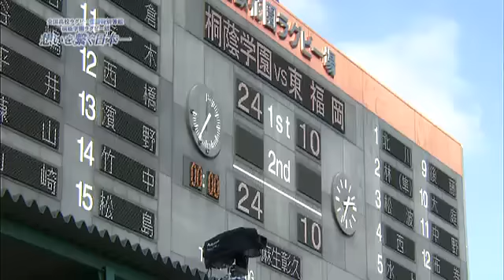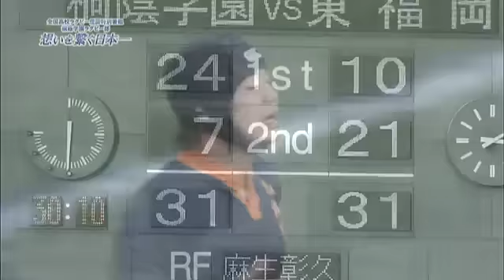桐蔭学園 2/3